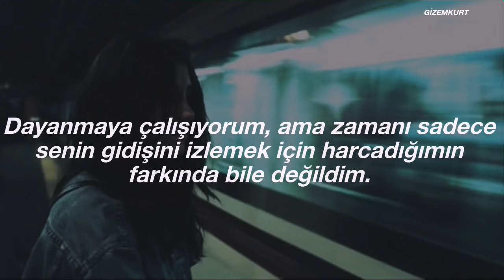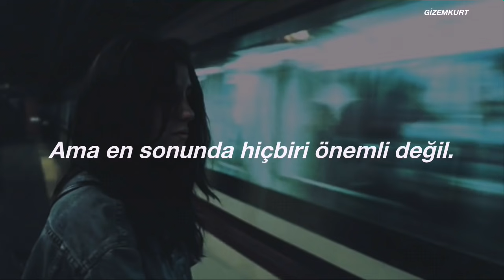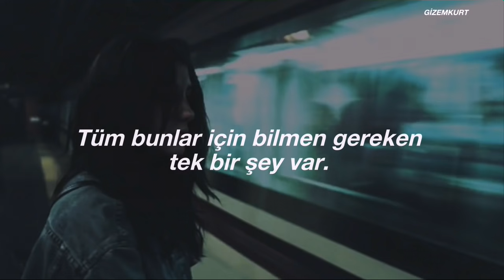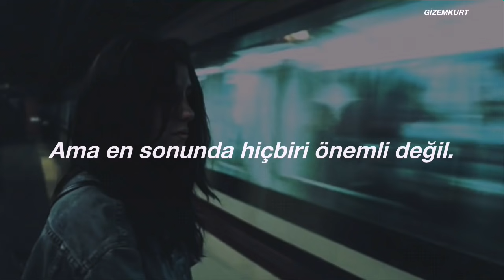Linkin Park - In The End (Türkçe Çeviri)